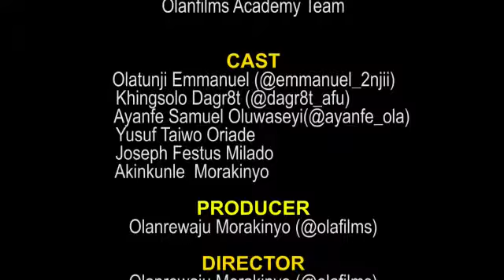The Slap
Olanfilms academy production